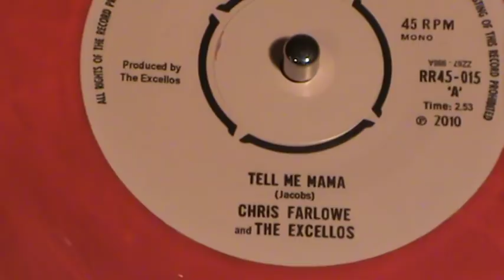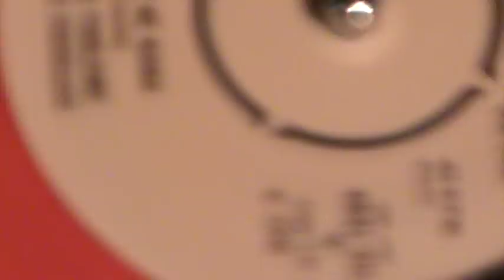CHRIS FARLOWE & EXCELLOS- KILLER ROCKABILLY BLUES 45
Recorded in March 2010, this is the mighty Chris Farlowe who's surely the greatest vocal talent the UK has ever produced. An amazing voice that deserves the finest backing, and that's where the Excellos come in. These guys play authentic rockin blues the way it should be played, and help Chris turn out his finest recording in years. Not being biased, just truthful. By the way, the B side is a rollicking version of John Lee Hooker's "I'm Going Upstairs".